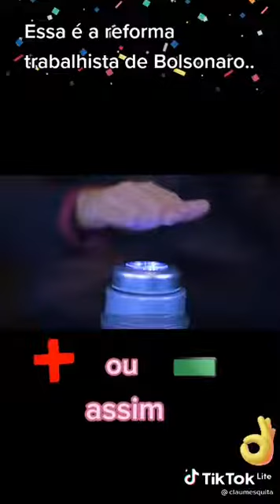A reforma trabalhista